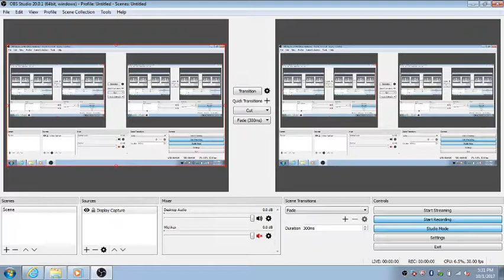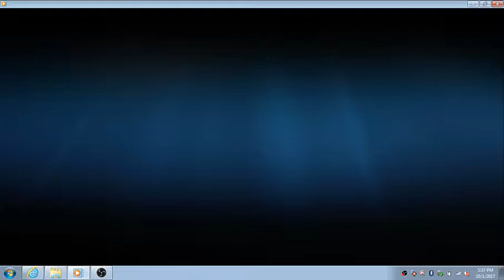Interview with camp invite Santonio Wilson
**Join us live every Monday - Friday at 10am est
🔴🔴WEEK 6 NFL PICK EM🔴🔴
💸💸$100 in ya pocket get the most picks💸💸